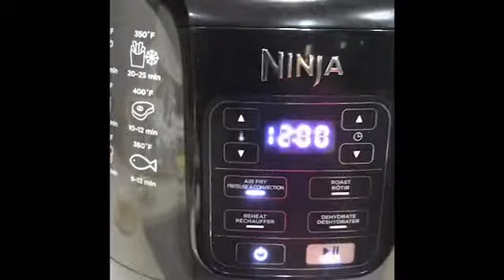Mực nướng siêu tốc với nồi chiên không dầu ( Air fryer) cực ngon , món nhậu dễ làm.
Mực nướng satế, mực nướng sả ớt ,Cách chế biến mực,Nấu món gì ngon với mực , mực chiên , công dụng nồi chiên không dầu ,  Air fryer và các món ăn , cách dùng nồi chiên không dầu ( Air fryer), món nhậu , các món nhậu với mực.